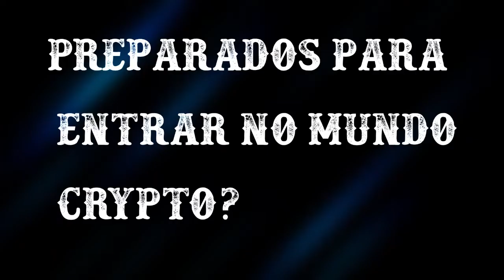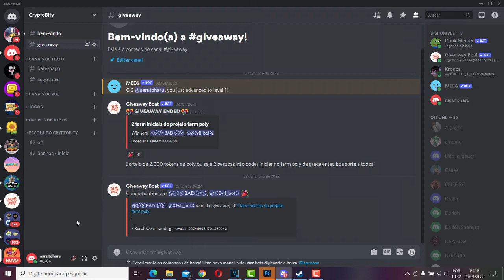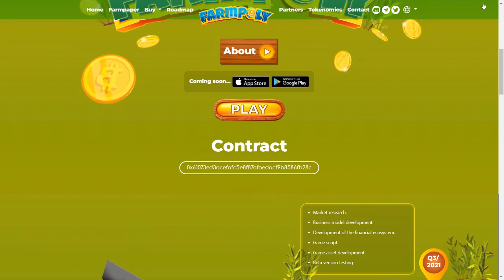vencedores do sorteio do poly premiacao sera na semana quem vem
espero que sim, peço descupas antes de tudo pois, aconteceu um emprevisto comigo envolvendo a minha carteira que estava correndo atras para voltar. pelo menos consegui uma solução para ter de volta pelo menos os tokens. então peço desculpas e a premiação dos polys irei mandar entres os dias 31 de janeiro a 01 de fevereiro e o tempo para pegar e assim mandar para vcs.

parabens  aos ganhadores e se vc nao ganhou neste mes que vem teremos um outro sorteio como forma de agradecimento desta vez nao sera tokens e sim camisetas com uns projetos.

agora um agradecimento especial a equipe do farm poly que me ajudou a me dar uma solução para o meu problema hehehe

Links de comunicação do Farm Poly

Telegran

PUGIE4W7

canal

vou dar uma melhorada nos canais de comunicação para facilitar tirar duvidas ou ate msm para ajudar voces hehehe

telegram do canal  anuncios de videos